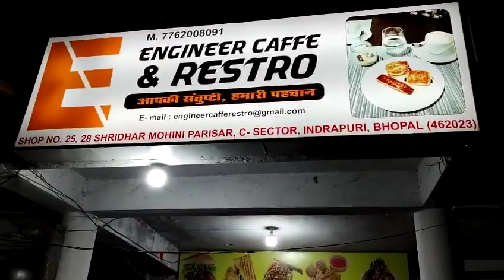Birthday celebration in engineercagferestrobhopal